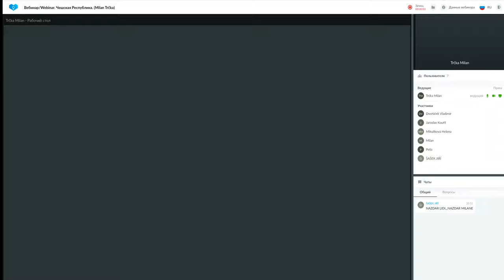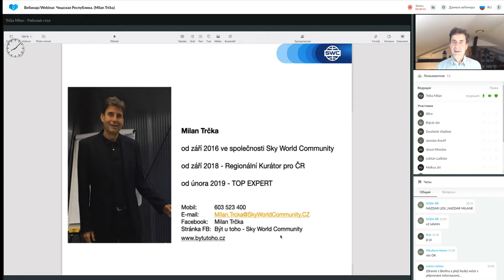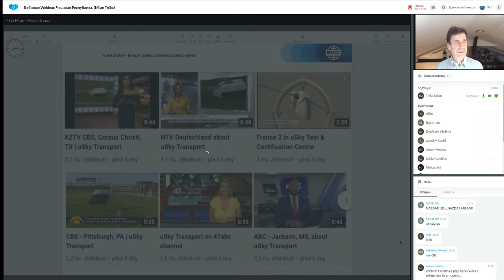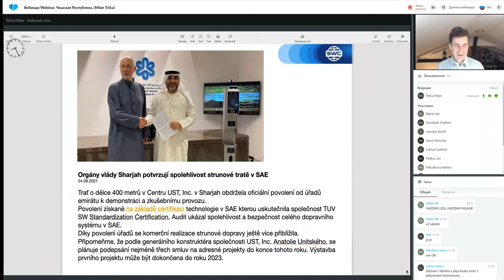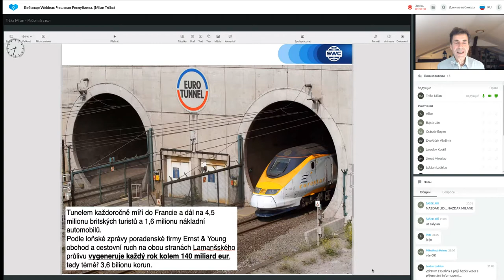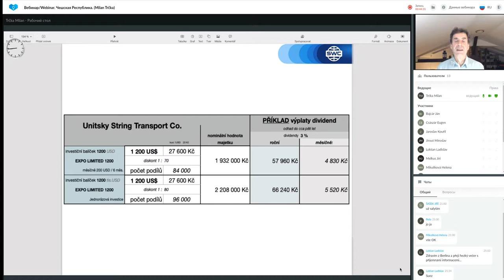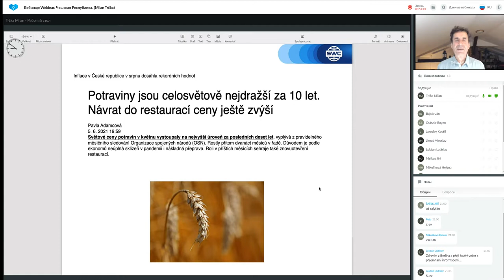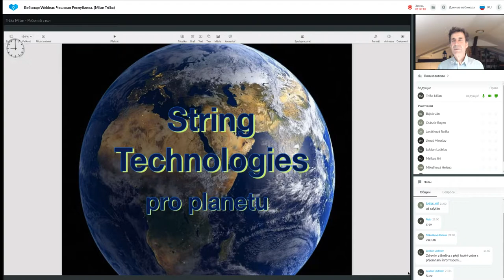Duplikace: systém budování úspěšného podnikání ze dne 11. 10. 2021. Moderátor: Milan Trčka.